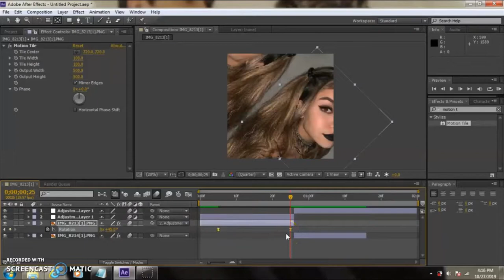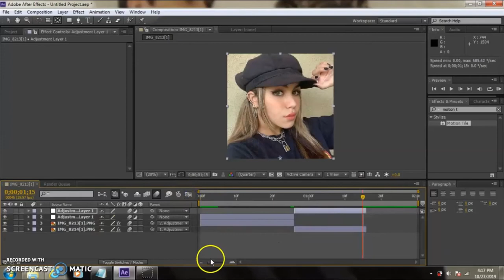swing rotation/corner spin on after effects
ah my life is falling apart hbu